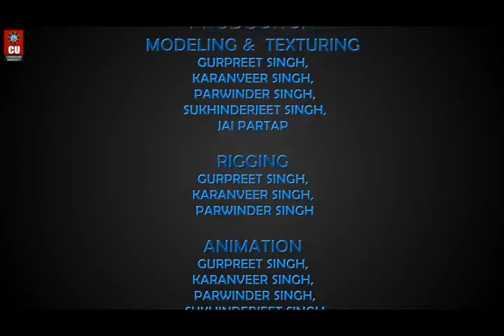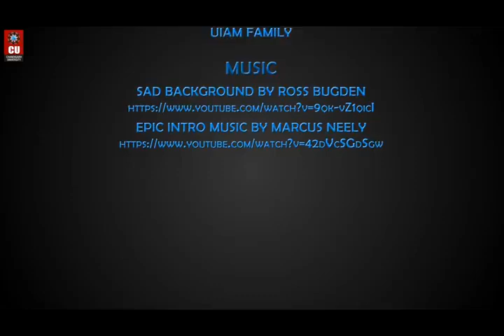World Water Day - 'Nature for water'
World Water Day, on 22 March every year, is about focusing attention on the importance of water. Even though our Earth has 2/3rd of water and 1/3rd of land, yet the scarcity of drinking water is the next big global problem that needs to be resolved. Drinking water is the next precious thing which is on the verge of extinction. So are you contributor to the problem or to its solution??

A Short Video by "University Institute of Films and Visual Arts"